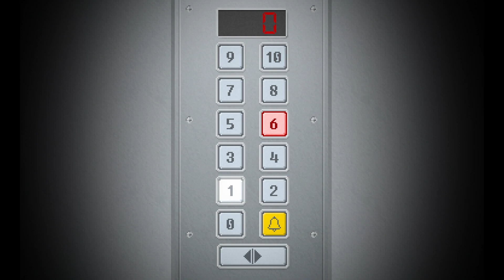Yuppie Psycho: Executive Edition - Launch Trailer | PS4 Games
Join Brian Pasternack on his first day at one of the world’s largest companies, Sintracorp. Uncertain, unprepared, and massively unqualified, will Pasternack have what it takes to shine in Sintracorp’s hierarchy? It all depends on how he performs on his first assignment… and whether he survives it.